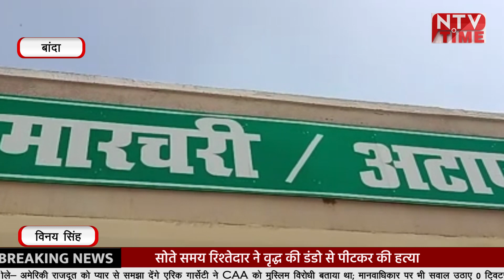ntvtime news |today news|madhyapradesh news|latest news